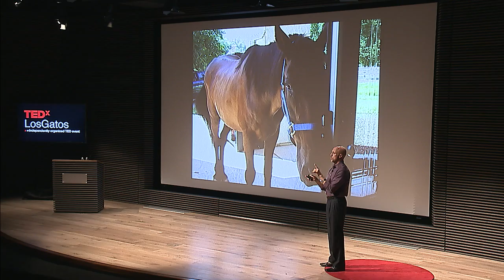How Connection Saved My Life | David Woods Bartley | TEDxLosGatos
David Woods Bartley discusses the moment he was going to commit suicide. Learn how connection saved his life and how it can save countless others from the black monster of depression. David Bartley is a nationally recognized speaker, writer, and trainer on the topic of mental health. David is a member of the Placer County Mental Health Drug and Alcohol Advisory Board (MHADAB) and sits on the Board of Directors for the local chapter of the Depression Bipolar Support Alliance (DBSA), and Bread of Life, a community-benefit educational non-profit. He is also a member of the National Alliance on Mental Illness, the International Association for Youth Mental Health, the National Storytelling Network’s Healing Story Alliance, and the Stability Network. He holds certifications in Mental Health First Aid for Adults, Mental Health First Aid for Youth, SafeTALK (Suicide Awareness for Everyone), and QPR (Question, Persuade and Refer) an innovative suicide prevention technique.

David has been invited to speak before a wide range of audiences across the country, giving keynote speeches and leading workshops on the topics of mental health, employee engagement, student wellbeing, and congregational care to organizations such as the United States Food and Drug Administration, Sutter Health, UC Davis, Sacramento State University, William Jessup University, Lyft, Vision Service Plan, CalPERS, Caltrans, the United Methodist Church, the California Highway Patrol, the Sacramento Sheriff’s Department, and Folsom State Prison. This talk was given at a TEDx event using the TED conference format but independently organized by a local community.